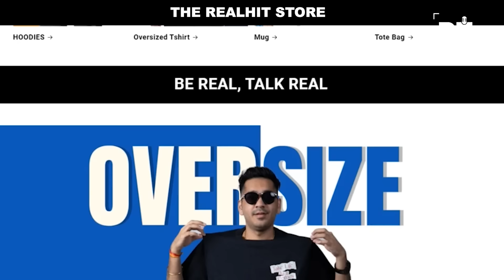Bhoolke Bhi Aghori Ko Na Karein Naraaz | Horror Podcast | RealTalk Clips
Piyush(Personal):    / @piyushgurjar2249